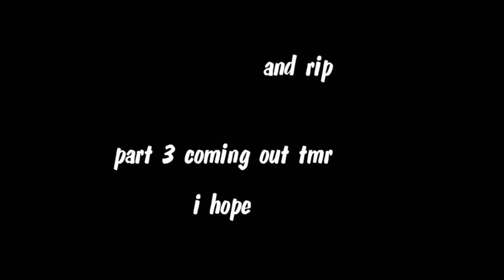Minecraft Trolling Part 2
ik ik this was a pretty boring vid but part 3 is going to be awsome trust meh c: